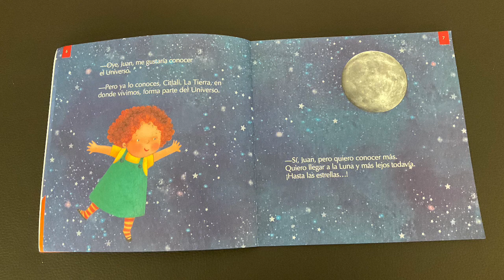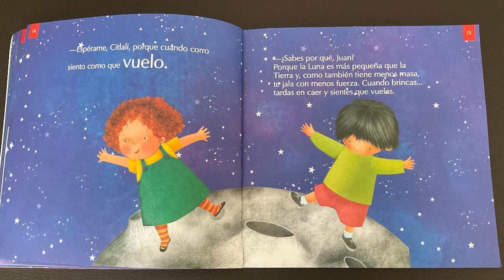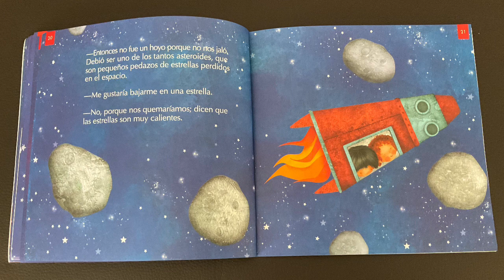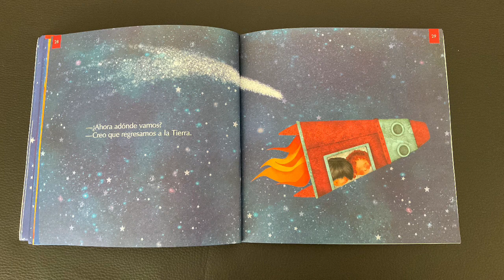Tocando el universo